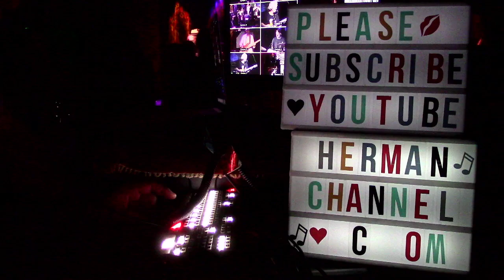MANY CAMS Ain't No Bread In The Breadbox 4/21/24 gratefuldead Matt Hartle mhf Felton Music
April 21, 2024 - Another Grateful Sunday, each a treasure so grateful indeed and this one did not disappoint on the rockin and fun metrics - MC Multi-Cam™ honored to be near laying down sweet tracks, and live streaming MANY CAMS LIVE - Every Sunday - NJOY Jerry Garcia Band classic